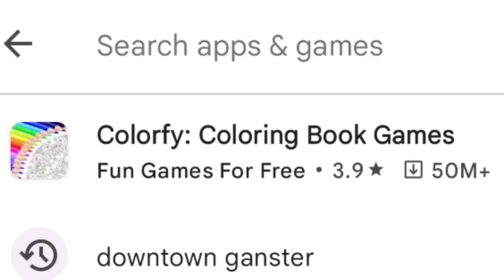BEST INDIAN GTA EVER IN Android Phone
Worst Indian Remake of GTA 5 | SlayyPop

THE ULTIMATE GTA 5 CHALLENGE

Power Of GTA V The Manual in Play Store ?

BEST INDIAN GTA EVER ( PART-2) IN Android Phone

BEST INDIAN GTA EVER 🇮🇳 ( PART-2 )

Indian Gta5🇮🇳 VS Gta5 Comparison😇 Full Funny Video🥰#1

Indian Bikes°Driving 3D🥰 Gangster Mantri🧛‍♂️ Whit Indian🇮🇳 Cars🚐 Full Funny😅 Story Video😘 #1

Indian Bikes Driving 3D😇 Jurassic Park🦖 Coming Soon👏 New Update😍 Full Funny😅 Story Video🤩 #1

Indian Bikes Driving 3D🥰 कम दिमाग🧠 Bunda👼 Black Further🚓 Full Funny😅 Story Video😘 #1

Indian Bikes°Driving 3D🥰 गारीव👳‍♀️ की Girlfriend👸 Fully Funny😅 Story Video😇 #1

NOTE:- All the images/pictures/video/music/dialogues
only for gamers Audience. No any harmful contents in this shown in the video belongs to the respected owners and not me. I'm not the owner of any above defined thing showed in the videos.

:: 𝐓𝐎𝐏𝐈𝐂𝐒 𝐂𝐎𝐕𝐄𝐑𝐄𝐃 ::
gta 5
gta v
grand theft auto 5
minecraft
minecraft gameplay
gta gameplay
gta 5 in mobile
minecraft vs gta 5 funny video
games like gta 5
games like gta 5 for android
games like choo choo charles
games like gta
games like genshin impact
games like god of war
games like minecraft for android
gta 5 indian fortuner
gta 5 indian car carsh
gta
gta 5 indian cars
gta 5 indian cars water test
techno gamerz
gta 5 mods
gta 5 indian car crash
gta 5 indian cars challenge
indian cars vs planes
indian games
gta 5 mega ramp
bhai the gangster
abhishekkz gaming
indian gta 5
gta india
indian gta
indian gta game
gta 5 indian car ramp
gta 5 cargo plane
speed bumps
gta 5 giggest plane
gta 5 lazer
indian cars vs pakistan cars
gta 5 gameplay
gta 5 swift car
gta 5 which is best
indian car water crossing
experiment
techno gamerz gta 5
indian cars stairs
gta 5 indian cars climb
indian car water test
gta 5 who will win
gta 5 indian car crashes
indian car water test in gta 5
gta 5 indian car crash test
gta 5 indian vs super
gta 5 indian car climb
mini indian cars
stairs challenge
hindi game
trying games
india gta
gaming freak funny games
games play store
cars
gta online
gaming freak
best indian gta ever
funny indian
shinchan
flight gamer
abhishek gaming
revs op
shorts
gta 5 mods pc
gaming
gta 5 indian cars crash test
gta 5 drag race
revs op gta 5
revs up
hindi